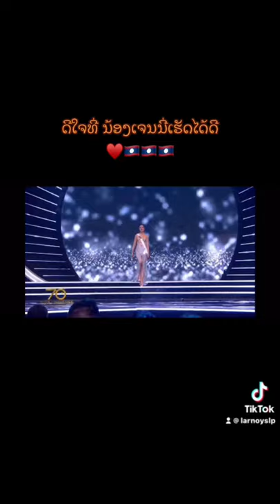Miss universe Lao 2021